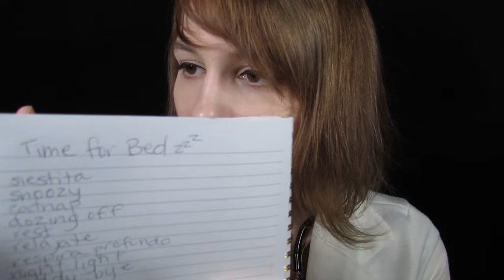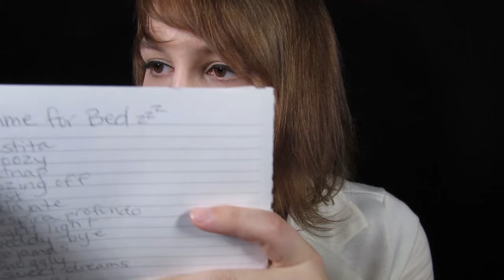ARE YOUR TINGLES WEAK? Take This Tingle Diagnostic Test to Find Out! **Intense** (Binaural)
Hello and welcome to my clinic! We're going to test how easy it is (or isn't) to trigger your ASMR! I have 10 tests to put you through and the number of the test that first triggers your tingles is your score. Share your score with everyone in the comments!

I make three English videos, then one Spanish video, in that order!

Would you like to see my videos a day early for as little as $1/month?